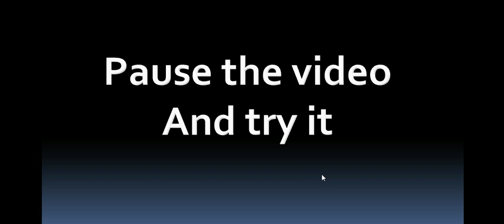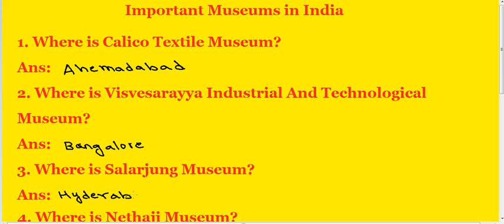RRB EXAM DATE | General Knowledge | Important Museums in India | Where is Calico Textile Museum?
Crack any problem , Important Museums in India , General Knowledge , G.K , Current Affairs , General Knowledge and Current Affairs , General Studies , General Knowledge Questions And Answers
1. Where is Calico Textile Museum?
Ans: Ahemadabad
2. Where is Visvesarayya Industrial And Technological Museum?
Ans: Bangalore
3. Where is Salarjung Museum?
Ans: Hyderabad
4. Where is Nethaji Museum?
Ans: Kolkata